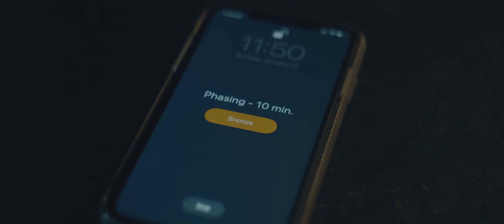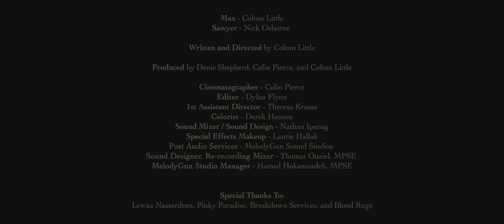Award Winning Short Film "Phases" | @filminook | International Film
Max is a werewolf who is used to being alone on the night of the full moon. But one night, he receives an unexpected visit from someone who knows his secret. What will happen when these two worlds collide?

This captivating video, titled *"Award Winning Short Film "Phases"* , was created by the talented *Colton Little and his team* , and we are grateful for their generosity in allowing us to share it with our audience.

🎥 *Video Credits:*

*Awards Received*
-*WINNER Best Horror* - Toronto Indie Shorts 2021
-*WINNER Outstanding Performance,Cast*  - Sherman Oaks Film Festival 2021
-*Official Selection* - Sherman Oaks Film Festival 2021

We would like to express our sincere gratitude to *Colton Little* for creating such an inspiring and visually stunning piece of content and for making it available under a Creative Commons license. This collaboration allows us to bring you this incredible video, and we hope you enjoy it as much as we do.

🔗 *Useful Links:*

Warm regards,

*Filmi Nook*